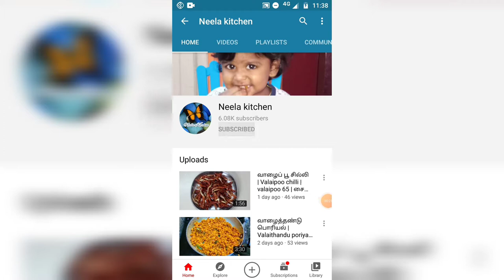வத்தல் குழம்பு செய்வது எப்படி| vatha kulambu in Tamil